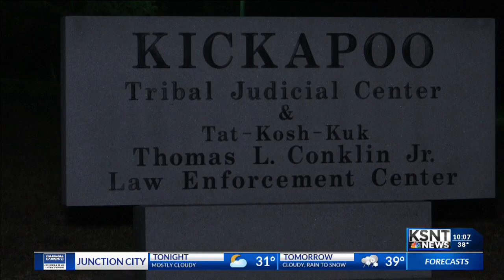Kickapoo Tribe affected by shutdown